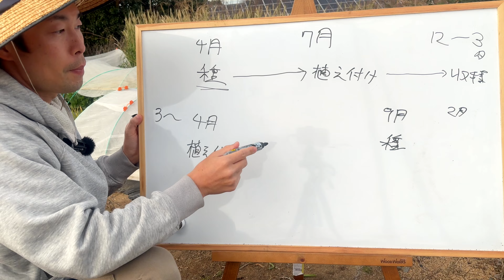【ネギ栽培】苗の植え方【家庭菜園でも簡単にできる方法】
00:00　【ネギ栽培】苗の植え方【家庭菜園でも簡単にできる方法】
00:59　2つの植え付けのタイミング
05:58　苗の状態
10:19　苗の植え方（石倉一本ネギ）
22:31　下仁田ネギ
28:21　九条ネギ（ダイソー）

■サンガーデン 一発肥料 ねぎ・玉ねぎ・にんにく専用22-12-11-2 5㎏

■キンボシ(Kinboshi) ゴールデンスター(Kinboshi)芝生のサッチ取りレーキ12本爪伸縮アルミ柄付4036

■【ネギ】2月〜3月の土づくりの方法を徹底解説！大きく太く育てるコツ！